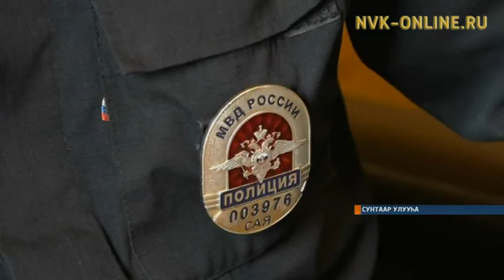Уоттан саллыбатах Афанасий Кутанов хорсун быһыыта